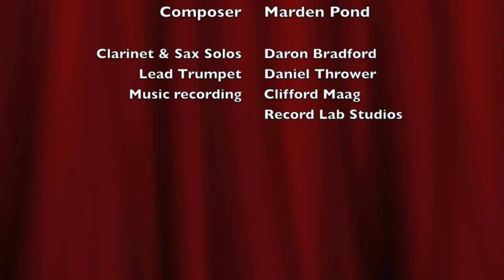Jason's Shuffle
Score for the opening titles of the Emmy Award-winning production, "The Shadow of Light."  Music by Marden Pond.  Directed by Rob Sibley.  Clarinet & sax solos by Daron Bradford.  Lead trumpet - Dan Thrower.  Recorded by Clifford Maag at Record Lab Studios.